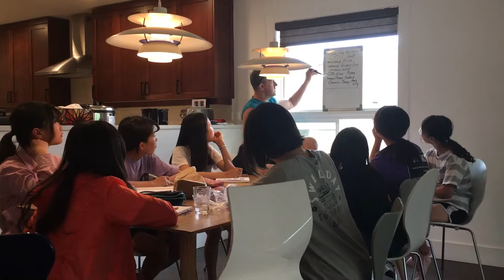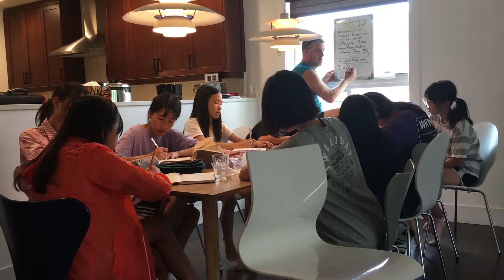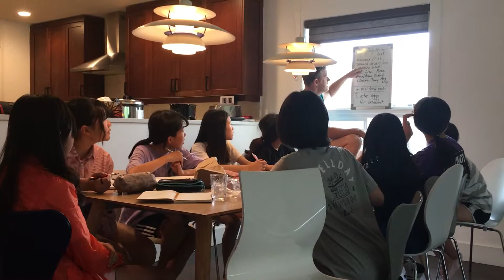Morning English meeting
Each morning, we debrief the previous day and focus on the day's activities with a short English lesson.